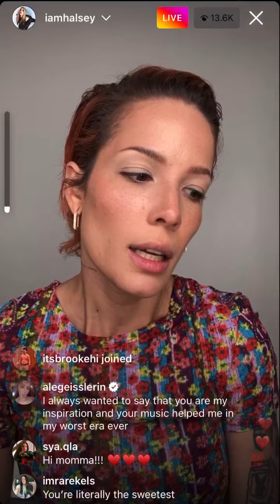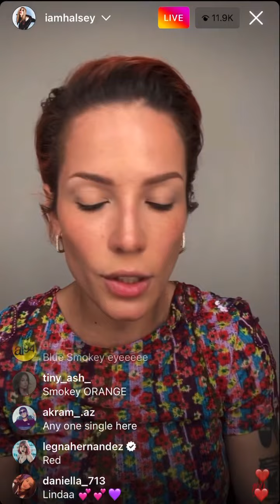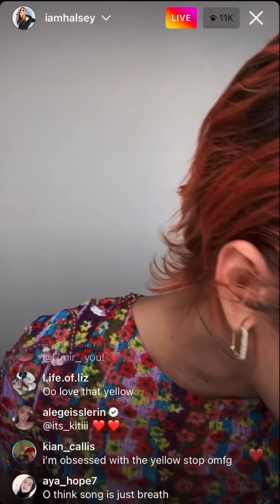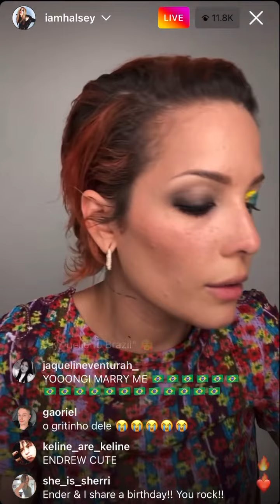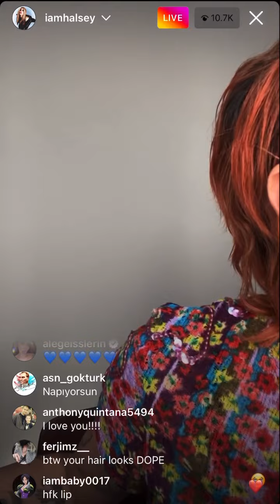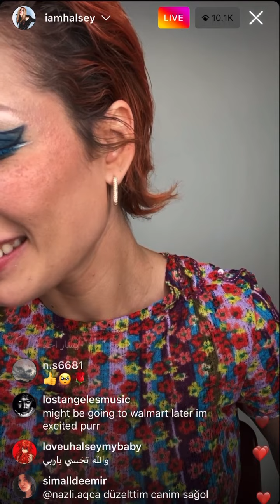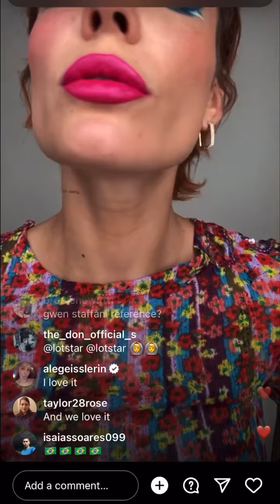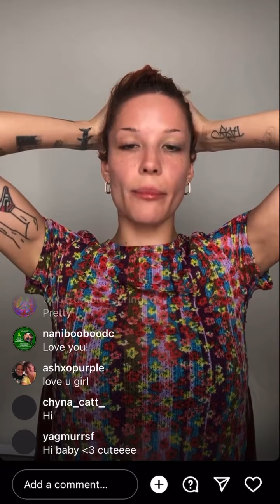HALSEY does her makeup on Instagram Live July 25, 2022